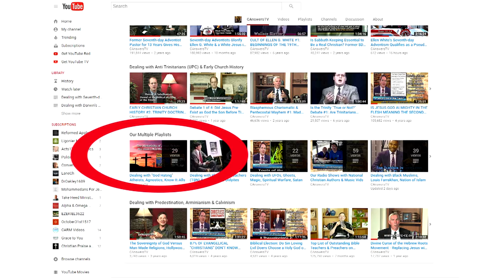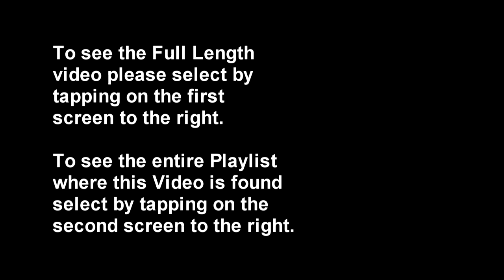Money Making Mormon Church & The Sales Pitch of Mormon Missionaries at Your Front Door for Converts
See our playlist "Dealing with Mormonism, The Con Man Religion of Joseph Smith, Jr." with 38 videos Larry Wessels, director of Christian Answers of Austin, Texas/ Christian Debater (YouTube channel CANSWERSTV websites interviews former Mormon & Christian writer Robert McKay along with the director of "Christian Ministry to Mormons" Michael H. Reynolds about the Book of Mormon & Mormon doctrine . The following websites are very useful in the research of Mormonism
1.
3.
4.
5.

"Is Mormonism Christian?" The answer is simple.  No. Mormonism is not Christian because it denies the basic and essential doctrines of the Christian faith such as the teaching that there is only one God, that God has always been God, and that forgiveness of sins is by faith alone.  Instead, Mormonism teaches that god is an exalted man from another world who has a goddess wife and that people have the potential of becoming gods.  That is most assuradely not Christian according to the Bible.

If you are a Mormon, please realize that CAnswersTV is not trying to attack you, your character, or the sincerity of your belief.  If you are a non-Mormon looking into Mormonism or if you are a Christian who is simply researching Mormonism, then this article should be of help.

The reason Mormonism is not Christian is that it denies one or more of the essential doctrines of Christianity.  Here is a basic list of what true Christianity teaches as essential doctrine according to the Bible.

    There is only one God in all existence (Exodus 20:1-4; Isaiah 43:10; 44:6, 8; 45:5).
    Jesus is divine (John 1:1, 14; 8:24; Col. 2:9)
    Forgiveness of sins is by grace alone without works (Eph. 2:8-9; Rom. 3:28; 4:1-5)
    Jesus rose from the dead physically (John 2:19-21; Luke 24:39)
    The gospel is the death, burial, and resurrection of Jesus (1 Cor. 15:1-4)

Mormonism denies that there is only one God in all existence and also denies the forgiveness of sins alone in Christ alone. Therefore, it is outside Christianity.  It is not a Christian religion.
Mormonism teaches . . .

Mormonism teaches that God the Father has a body of flesh and bones (D. & C. 130:22) and that Jesus is a creation who was begotten in heaven as one of God’s spirit children (See the book, Jesus the Christ, by James Talmage, p. 8).  This is in strict contrast to the biblical teaching that he is God in flesh (John 1:1, 14), eternal (John 1:1, 2, 15), uncreated, yet born on earth (Col. 1:15), and the creator of all (John 1:3; Col. 1:16-17). Jesus cannot be both created and not created at the same time. Though Mormonism teaches that Jesus is God in flesh, it teaches that he is "a" god in flesh, one of three gods that comprise the office of the Trinity (Articles of Faith, by Talmage, pp. 35-40). These three gods are the Father, the Son, and the Holy Ghost. This is in direct contradiction of the biblical doctrine that there is only one God (Isaiah 43:10; 44:6, 8; 45:5).  See Trinity for a correct discussion of what the Trinity is (see also, false trinity)

Because Mormonism denies the biblical truth of who God is, who Jesus is, how forgiveness of sins is attained, and what the gospel is, Mormonism is not Christian.
What else does Mormonism teach?

Mormon theology teaches that God is only one of countless gods, that he used to be a man on another planet, that he became a god by following the laws and ordinances of that god on that world, and that he brought one of his wives to this world with whom he produces spirit children who then inhabit human bodies at birth. The first spirit child to be born was Jesus. Second (though this is disputed among Mormons) was Satan, and then we all followed.  But, the Bible says that there is only one God (Isaiah 43:10; 44:6, 8; 45:5), that God has  been God eternally (Psalm 90:2)--which means he was never a man on another planet.  Since the Bible denies the existence of other gods (and goddesses--there is a mother goddess in Mormonism), the idea that Jesus is the product of a god and goddess couple is rejected.  The Bible tells us that Jesus--The Jesus of Mormonism--is definitely not the same Jesus of the Bible. Therefore, faith in the Mormon Jesus is faith misplaced because the Mormon Jesus doesn't exist.

Mormonism says Jesus' Sacrifice is not enough. Mormonism teaches that the sacrifice of Jesus on the cross itself (and receiving it by faith) is not sufficient to bring forgiveness of sins.